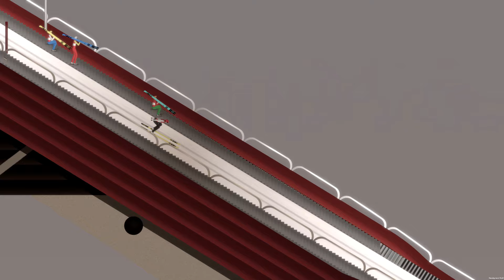Markus Eisenbichler - Oberstdorf HS235 (K-Point Ski Jumping Game/Gra Skoki Narciarskie)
My VIP Ski Jumping Game

Sugestions very welcomed in the comments

Gra Mojego autorstwa - wczesna wersja

Komentarze z sugestiami mile widziane :)